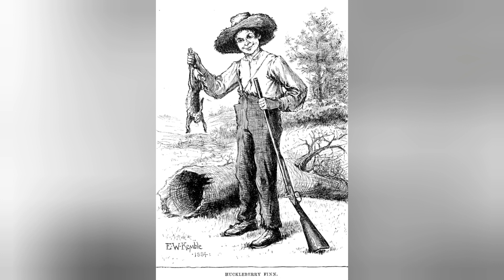Recap social 28.01.2023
Ricapitolazione e approfondimento dei quiz e dei dipinti proposti durante la settimana sui social.
Il testo del video:
Salve a tutti, bentornati al riepilogo settimanale dei quiz e dei dipinti che propongo sui social di Inside The Staircase, io sono Elettra Nicodemi e ho il piacere di darvi il benvenuto, bentrovati.
Siamo rimasti come uscita più recente al quiz su Huckleberry Finn il personaggio amico di Tom Sawyer coprotagonista del libro Le avventure di Tom Sawyer e protagonista del libro le Avventure di Huckleberry Finn scritti da Mark Twain, scrittore statunitense nato nel 1835 e morto nel 1910; come sapete Mark Twain è uno pseudonimo, al secolo Samuel Langhorne Clemens.
Tra le apposizioni che si possono scegliere per Mark Twain, annovero: scrittore, aforista, docente e umorista; mentre tra le definizioni che gli sono attribuite, il premio Nobel per la letteratura 1949 William Faulkner che aveva grande stima di lui, lo definì il primo vero scrittore americano.
Lo pseudonimo Mark Twain come sapete deriva dall’esperienza di pilota di battello, quando si controllava la profondità del fiume, se dal segno (by the mark) twain, due tese, la profondità (circa 3 metri e 70) era adatta per non incagliarsi con il battello quindi tutto bene, si poteva procedere.
La biografia di Mark Twain è segnata da drammatici lutti, e da varie vicende che si possono in qualche modo ritrovare nei suoi romanzi di fantasia, naturalmente rielaborati e trasposti come ad esempio lo stesso si può dire anche dei luoghi, la città immaginaria di St Petersbourgh di Huckleberry e Tom sembrerebbe ispirata da Hannibal la città del Missouri dove Samuel Langhorne crebbe.
Mentre invece tra le altre opzioni possibili era segnato Jack Kerouac, e Ernest Hemingway anche loro scrittori americani, statunitensi, ma il primo, Jack Kerouac, fu mito e pioniere della beat generation mentre Ernest Miller Hemingway scrittore e giornalista statunitense, premio Nobel per la letteratura è autore di molti scritti tra cui i più noti Il vecchio e il mare e Avere e non avere.
E entrambi non erano ancora nemmeno nati quando veniva realizzata l’illustrazione di Huckleberry Finn che abbiamo visto che deriva da una edizione del libro del 1884.
Su Mark Twain ho avuto modo di parlare già a proposito di una altra sua opera, Il principe e il povero entro l’articolo Consiglio di lettura che trovate sul sito Inside The Staircase la video recensione del libro è nel canale youtube entro la playlist Letteratura.
Altro quiz che ho proposto in settimana, quello sul dipinto di Michelangelo Merisi da Caravaggio, allora la risposta esatta era “dalla Bibbia”, infatti il tema di cui mirabile realizzazione di Caravaggio deriva da un libro della Bibbia, intitolato Giuditta, di cui personalmente sto scrivendo nell’articolo Storia biblica dipinta.
Il dipinto che mostra il ritratto a figura intera dell’imperatrice Caterina la Grande, Caterina II di Russia, con le insegne imperiali e la corona fu realizzato da Virgilius Erichsen, si tratta come riportato dall’enciclopedia, di una seconda versione del 1778-79, conservata in Danimarca presso Copenhagen.
Magari avrò modo di scrivere più approfonditamente dell’imperatrice Caterina II nell’articolo Storia Dipinta che attualmente sto aggiornando con Enrico VIII Tudor, il papà di Edoardo VI, che tra l’altro compare come coprotagonista nel testo di Mark Twain Il principe e il povero.
Vado avanti con il dipinto proposto che mostra il ritratto a figura intera di re Carlo I fu realizzato da Anthoon Van Dycke, si possono vedere sul ripiano i simboli regali come ad esempio il globo con la croce e la corona, Charles I fu decapitato il 30 gennaio del 1649 a seguito della condanna a morte seguita al processo, come esito della guerra civile legata alla ribellione dall’imposizione della monarchia per diritto divino.
E fu proprio a lui a Charles I a cui Rubens donò il dipinto conservato a Windsor che mostra Minerva che protegge la Pace da Marte, realizzato a seguito nel 1629 di una missione diplomatica del pittore a Londra per la pace tra Spagna e Inghilterra, infatti banalmente Minerva assume una veste allegorica di Sapienza e conoscenza, mentre Marte è allegoria per la guerra essendo l’una una divinità legata alla scienza omologa di Atena nella mitologia greca, mentre l’altro è il dio latino della guerra omologo di Ares nella mitologia greca.
Tra l’altro lui stesso Pieter Paul Rubens ebbe realizzato qualche anno prima nel 1625 un ritratto di Carlo I allora principe di Galles e futuro re di Inghilterra.
Rubens era un pittore coltissimo e la sua produzione che spazia da temi mitologici a temi biblici ne è dimostrazione, a proposito vedremo un Adamo ed Eva di Rubens prossimamente, restate con me Inside The Staircase, a tutti dunque un grande abbraccio e arrivederci.
Italia, lì 28/01/2023 Elettra Nicodemi